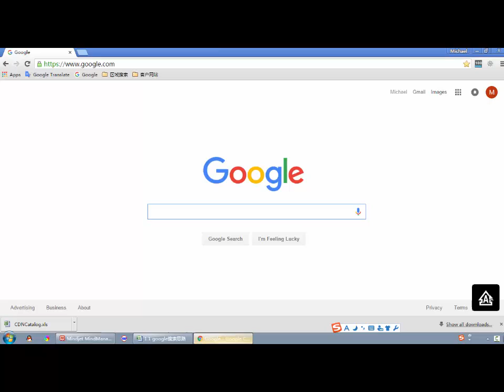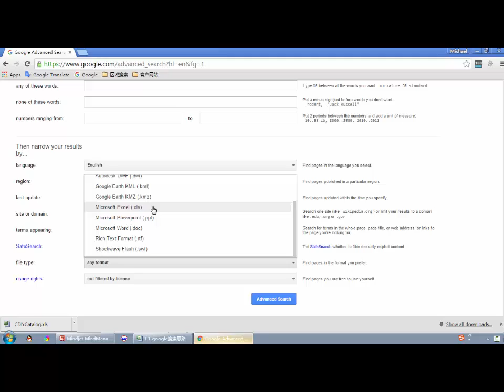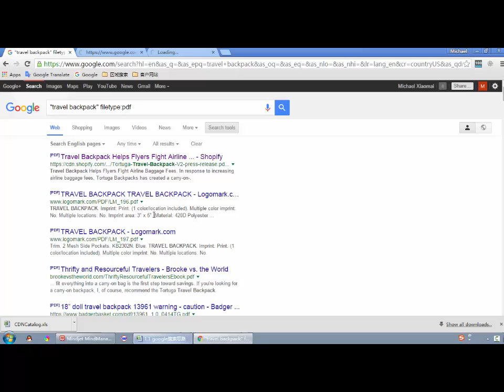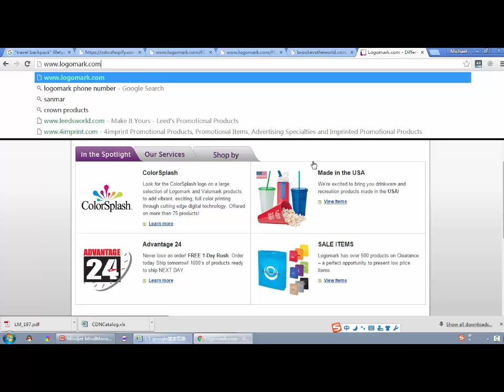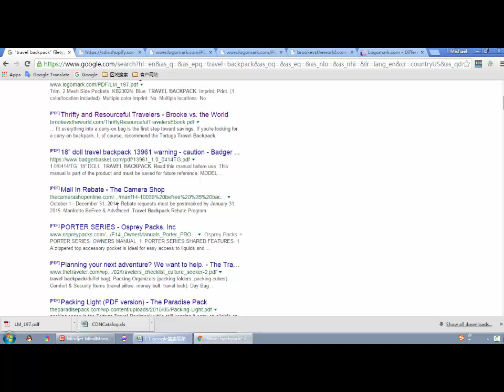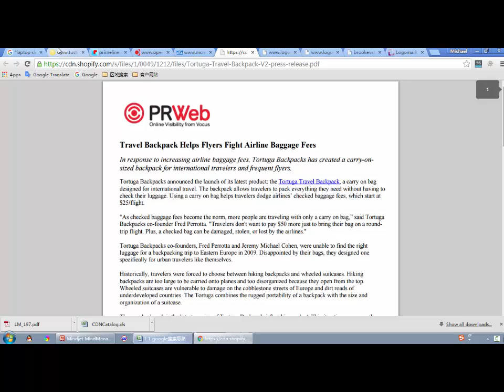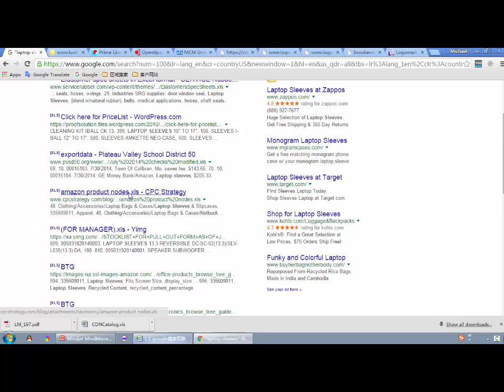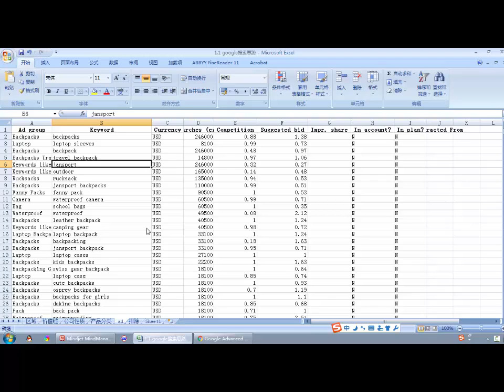快速获取客户资源 文档搜索